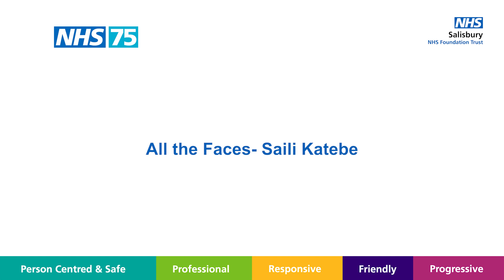Saili Katebe - All The Faces